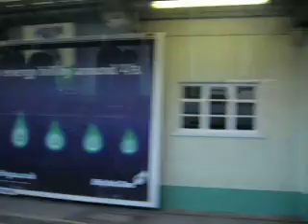C377 approaching Horsham Station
Heading back from Gatwick Airport.
29th December 2007.